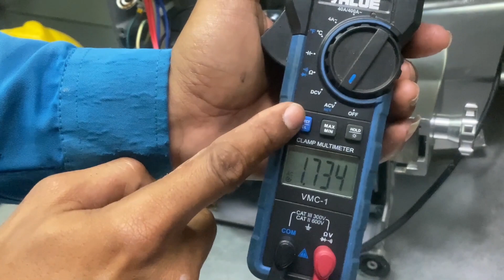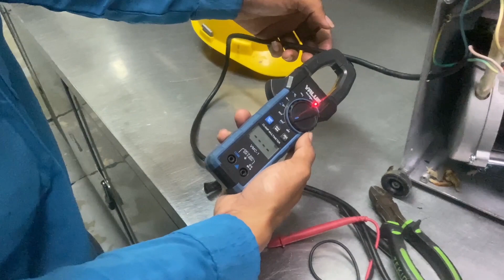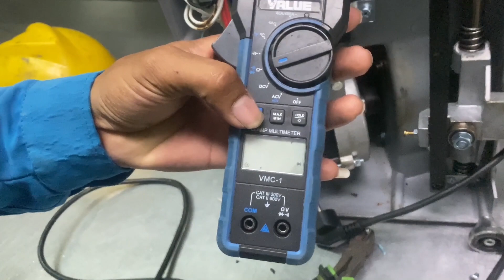MEAT SLICER GETRA MATI TOTAL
Halo sobat teknik, kali ini saya mendapatkan pekerjaan untuk memperbaiki mesin slicer daging dengan keluhan mati total. Semoga video ini bermanfaat...
terimakasih...

Terus dukung channel ini ya..
Agar saya terus bersemangat dalam membuat konten tentang dunia teknik tentu nya.

Tetap pantau channel ini agar tidak ketinggalan video terbaru nya...

meat slicer getra, pemotong daging, getra, mati total, tidak muter, macet,